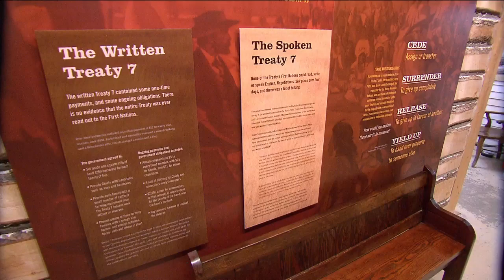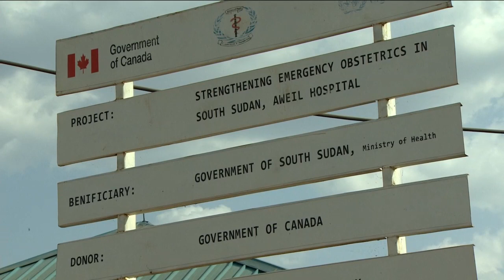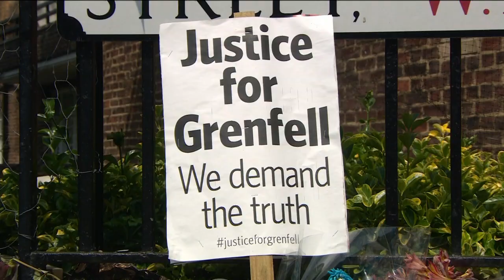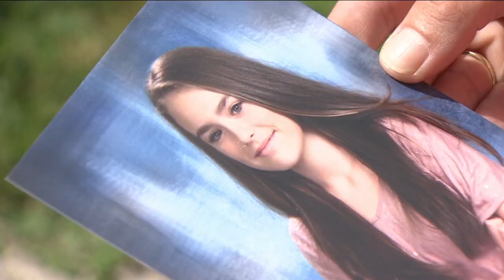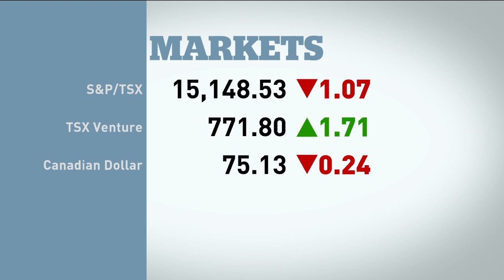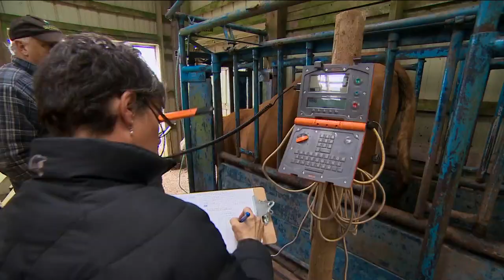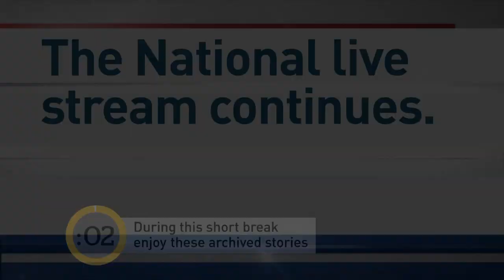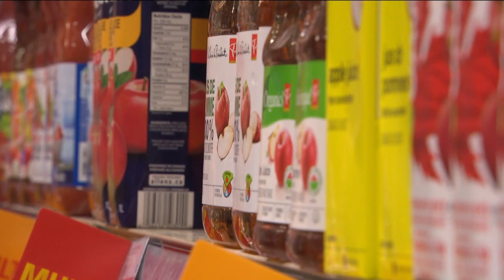The National for Wednesday June 21, 2017